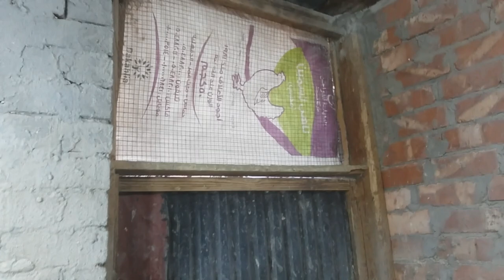زغاليل زاجل مزاد فى دمياط نهاية المزاد الخميس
نهاية المزاد الخميس التسليم يوم الجمعة مزاد زغاليل زاجل للبيع فى دمياط شرط المزاد الاستلام فى دمياط
للاشتراك فى المزاد كتابة سعر فى تعليقات الفيديو على ان تكتب سعر يزيد عن التعليق السابق
حدد المجموعة التى تريد شرائها وحدد السعر يعنى انت تختار المجموعةوانت اللى تحدد السعر
ملحوظة
الزغاليل محصنة ضد مرض الروشة الفيروسى نيوكاسل
وده فيديو التحصين ضد مرض الروشة